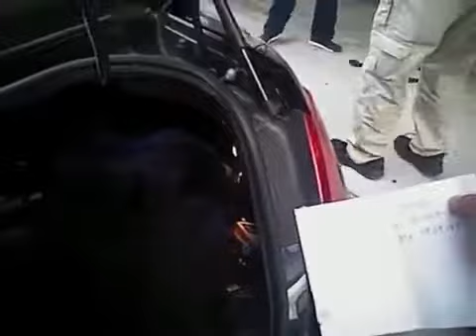Utah nurse Alex wubbels arrest full body cam footage side by side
41 year old Alex Wubbels, a nurse at Salt Lake City’s University Hospital, was assaulted, dragged and arrested by the cops for respecting the law and the rights of an unconscious person. As is common in the police state, there are no good cops in America so out of 4 or so of them on the scene, not one stepped up to uphold the law, and serve and protect the citizens by arresting the abusive cop.